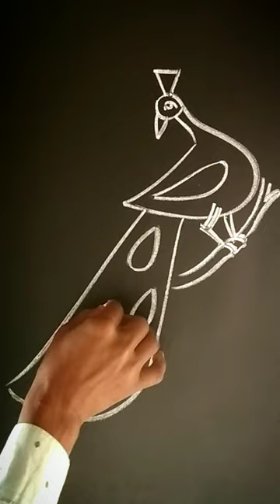Easyly Peacock Drawing#shorts#youtubeshorts#peacock#viral#viralvideo#shortvideo#artpulakesh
welcome to artpulakesh channel
How to draw